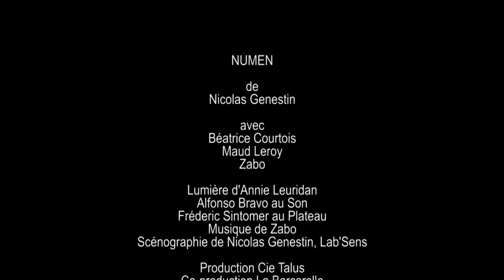NUMEN - Testament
NUMEN
Tragédie chantée

Texte et mis en scène : Nicolas Genestin
Avec Maud Leroy, Béatrice Courtois
Sonorisation : Alfonso Bravo
Lumière : Annie Leuridan
Technique : Fred Sintomer
Scénographie : Lab'Theater

Le numen est un signe de tête, fait par les dieux, pour manifester un consentement. Ce spectacle retrace le moment où une personne va en bénéficier.
C'est un ultime parcours initiatique du défunt, guidé par le chant du divin. Le langage parlé de l'humain rejoint celui de la déesse dans une conciliation de paix, celle de mourir à soi-même afin de renaître dans une conscience de soi.